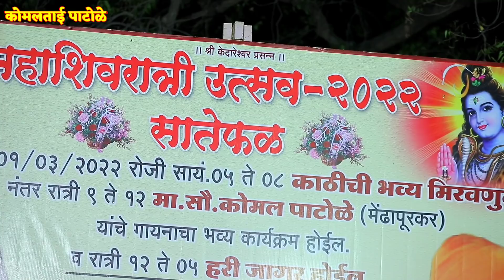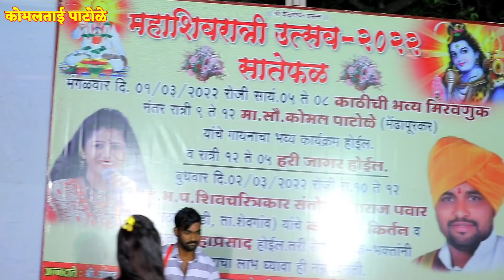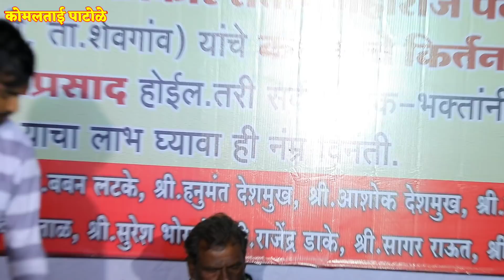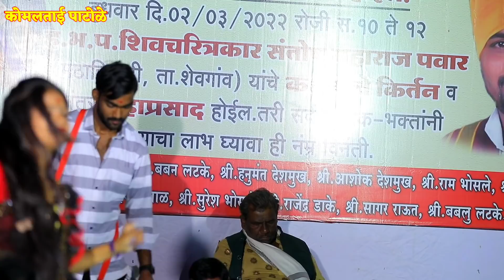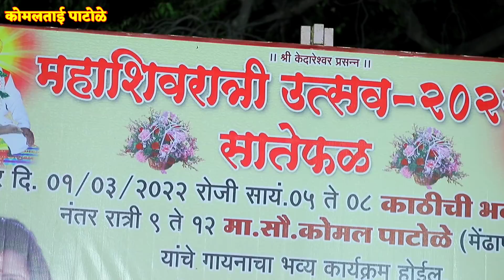😂कोमलताईंच्या कार्यक्रमात या मामांनी नाचून केला फुल एन्जॉय😂😍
कोमल ताई पाटोळे यांचा जागरण गोंधळाचा कार्यक्रम सातेफळ तालुका जामखेड जिल्हा अहमदनगर महाशिवरात्रीनिमित्त पार पडला.

कोमल ताईंनी गायलं महाराष्ट्राचे कुलदैवत श्री मल्हारी मार्तंड खंडोबा यांचा सुंदर गाणं.

मार्तंड भैरव जागरण गोंधळ पार्टी मेंढापूर तालुका पंढरपूर